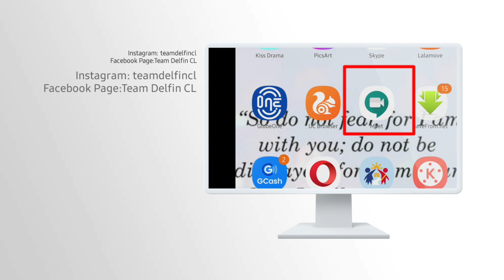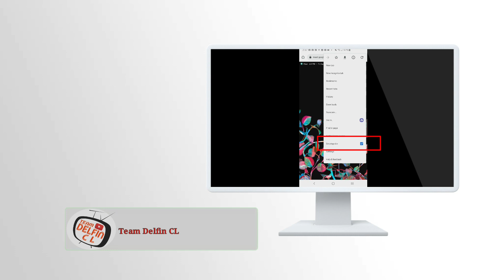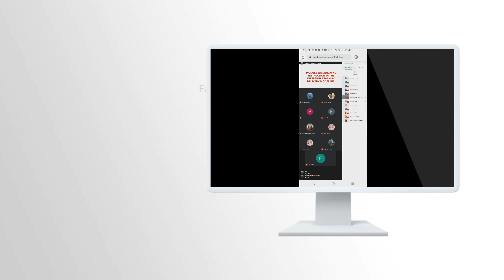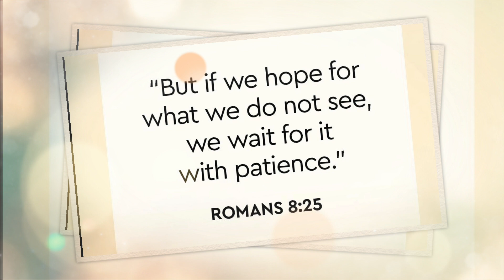PAANO MAKIKITA LAHAT NG PARTICIPANTS SA GOOGLE MEET GAMIT ANG MOBILE PHONE | TAGALOG TUTORIAL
Walang laptop or computer?Walang problema mga Ka-Team Delfin.Ituturo namin sa inyo kung paano makita lahat ng participants sa inyong meeting gamit lamang ang inyong mobile phone.

It's about our life as a family.It includes
*our daily activities (at home, work & business),
*favorite things to do (watching movies,eating and many more)
*travel vlogs
*youtube tutorial
*tips & other tutorials